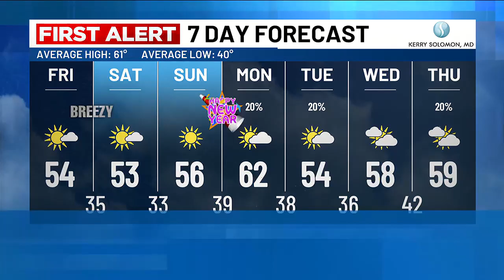VIDEO: FIRST ALERT: Crash blocks eastbound side of I-26 in North Charleston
A crash temporarily blocked the eastbound side of I-26 one mile east of the University Boulevard exit Friday afternoon.